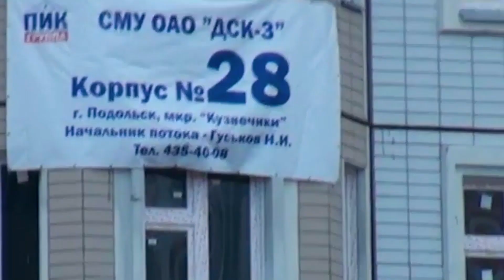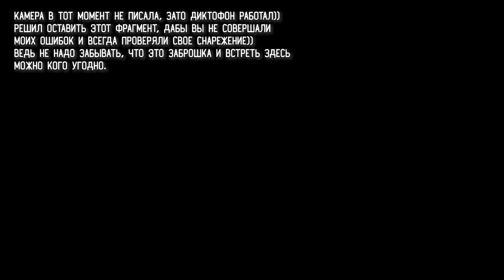Заброшенный микрорайон в Подольске / Город-Призрак "Кузнечики-2" / Огромная Заброшка🚷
В ноябре 2011 года была расформирована В/Ч 43169, территория и постройки отданы В/Ч 33810, которая в свою очередь была расформирована через пару лет, а на территории начали возводить новый микрорайон "Кузнечики-2". Строительство на землях Министерства обороны РФ велось без согласования с органами местного самоуправления. Общая площадь многоэтажного и многоквартирного жилья должна была превышать 400 тыс. кв. м. На территории около десятка недостроенных жилых домов, котельная, руины складов и казармы В/Ч 43169. Судьба Города-Призрака "Кузнечики-2" до сих пор не ясна, сейчас это просто огромная заброшка.